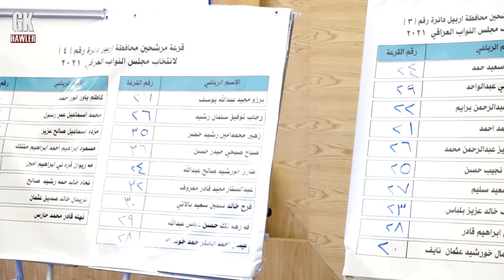komsyoni hallbzhardn 7 7 2021